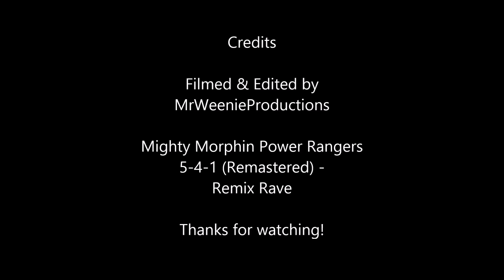Mighty Morphin Red & Zeo Gold (Power Rangers Fan Morph) *Jason Lee Scott / ASJ Tribute*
Strength, respect, patience, humility, and self-control are the five important things I learned from watching MMPR growing up, and I will continue to embrace them, forever.

"Remember, there is always a better way than fighting." - Austin St. John